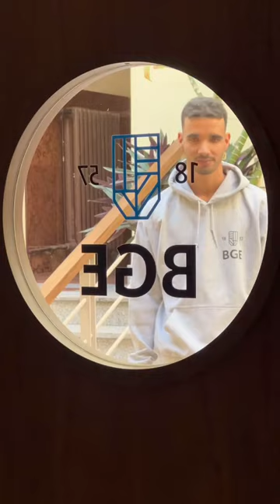BBU International Brand Ambassadors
Meet BBU's international brand ambassadors George from Georgia, Mbarek from Morocco and Katie from Vietnam.